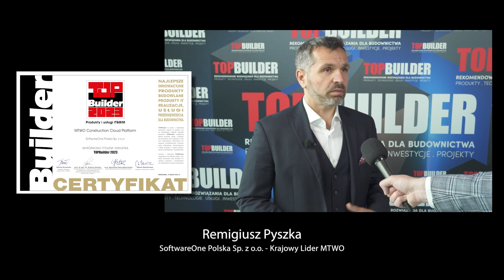Gala TopBuilder 2023 - Remigiusz Pyszka, SoftwareOne Polska Sp. z o.o.